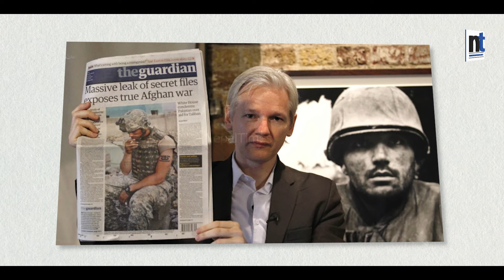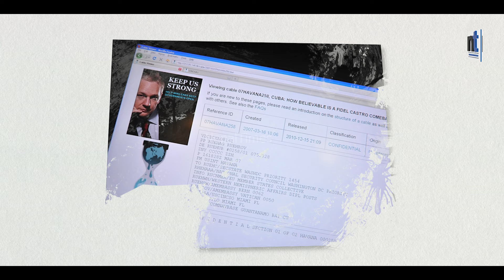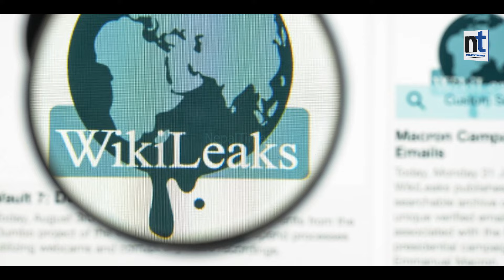Julian Assange जेलमुक्तः Nepalमा पनि ल्याएका थिए कम्पन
Produced By: Nepal Times Media Private Limited
News Edited By: Harihar Nepal
Video Edited By : Nepal Times